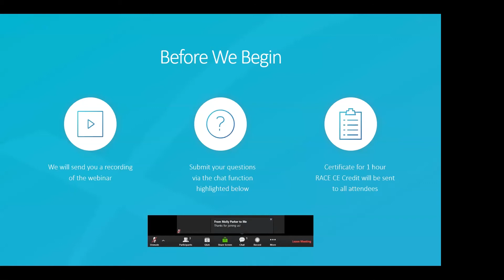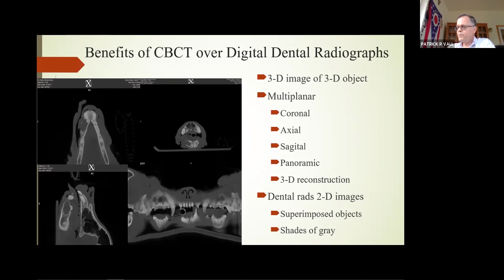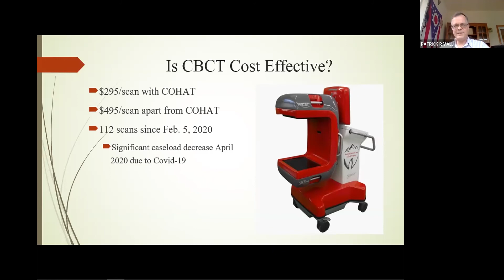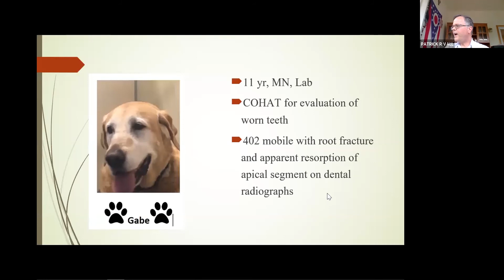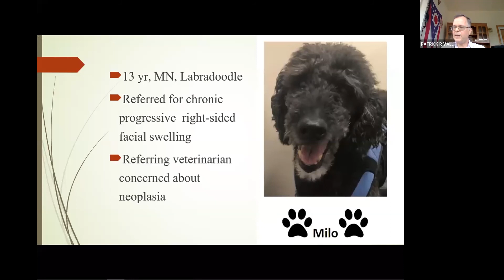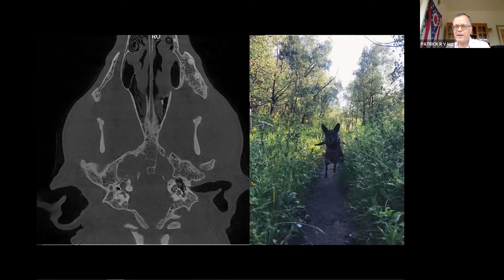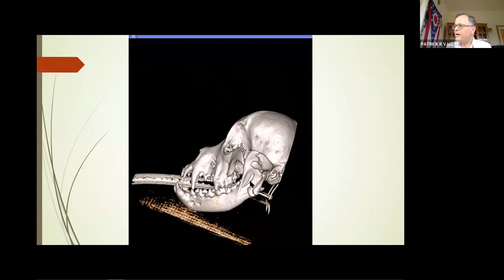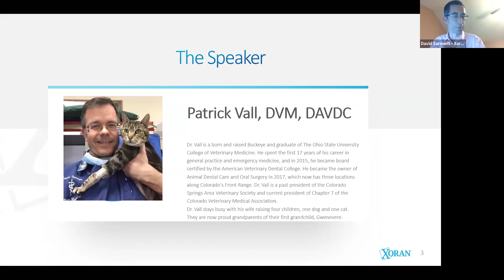Dental Care: Improved Planning and Treatment with VetCAT Cone Beam CT - VetCAT Webinar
"Dental Care: Improved Planning and Treatment with VetCAT Cone Beam CT"  - Dr. Patrick Vall, Veterinary Dental Specialist at Veterinary Medical Center at the University of Minnesota, St. Paul, Minnesota